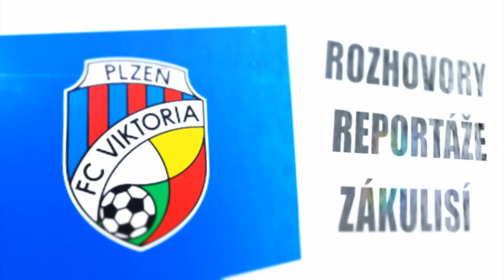FC Viktoria Plzeň - SK Sigma Olomouc 3:2 | 1.9.2013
Viktoria si poradila s Olomoucí, zvítězila 3:2.

FC Viktoria Plzeň - SK Sigma Olomouc 3:2

Poločas: 2:0
Branky: 1. Kolář, 9. Rajtoral, 64. Hejda - 60. Šindelář, 71. Doležal
ŽK: Petržela - Vidlička, Lietava
Diváci: 10 475